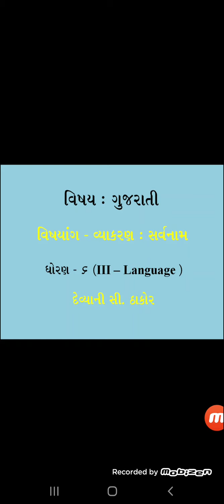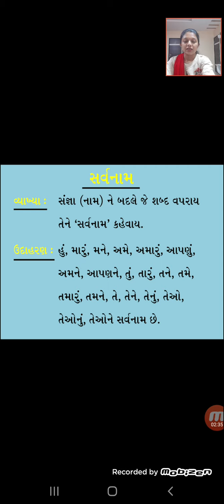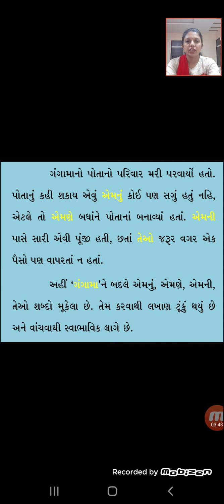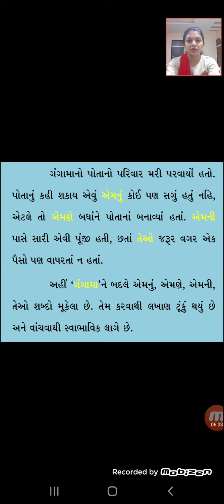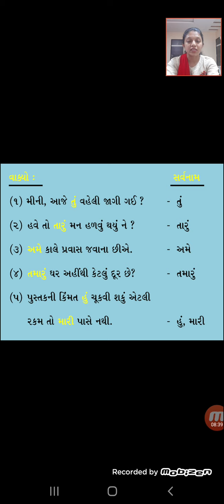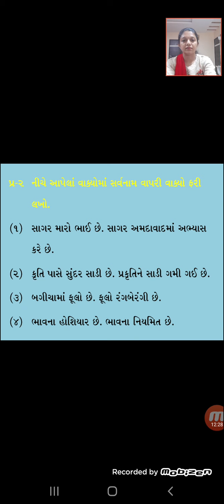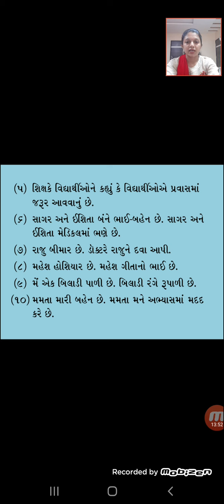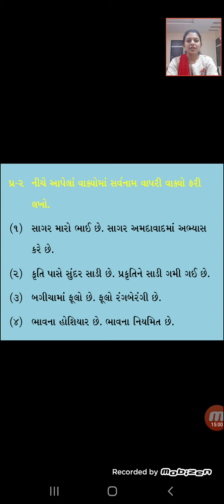Class 6 Subject Gujarati 3rd Language Topic વ્યાકરણ - સર્વનામ Devyani Thakor